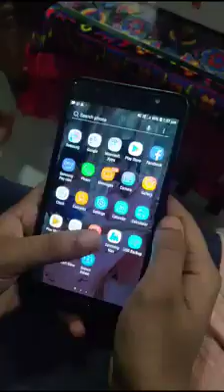Pendidikan yang sesungguhnya